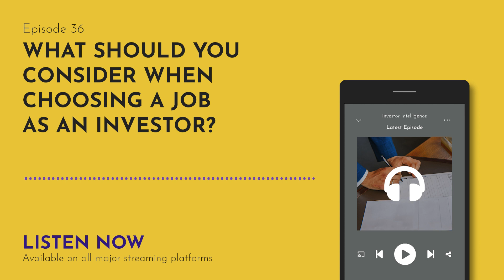Investor Intelligence | Episode 36 | What should you consider when choosing a job as an investor?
Have you got a plan in place for your career path the same way you would have one in place for your property portfolio? Most people don't.
For this week's episode, I sit down with the Mentor Team Director of The Property Mentors, Herman Benade. Prior to The Property Mentors, Herman worked within the recruitment industry for over 8 years which gave him excellent insight into how companies behave when hiring and promoting. Today, we talk about what key aspects you should consider before you select a company or accept a job, how to do your research in regards to the possibility of career progression and how this all ties in to the success of your property portfolio.

to find out more.

To learn more about The Property Mentors or to book a discovery call with one of our mentors

Investor Intelligence provides general information only. You should consider seeking independent advice to see how this information relates to your unique circumstances.